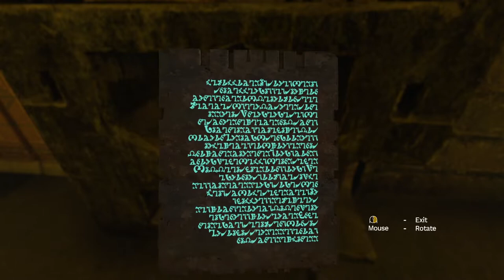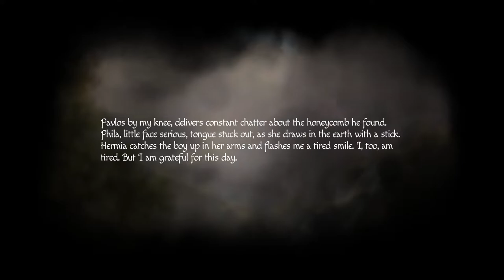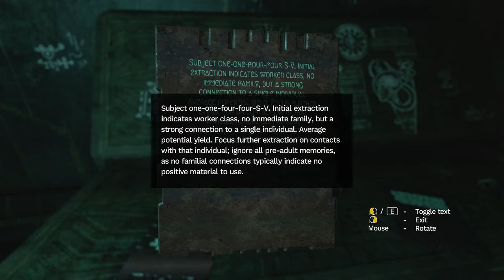Amnesia: Rebirth [7] Scanners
Well, I understand why I stopped. The core gameplay just isn't very interesting. It hasn't really evolved since back in the Amnesia days, and I think Black Plague might have done it better, but maybe that's just nostalgia.